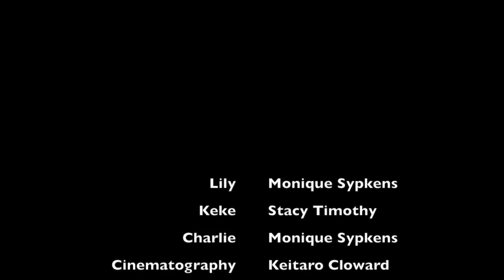Charlie vs. Lily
A short scene full of opinions, stereotypes and fun. Agree, disagree and enjoy. Starring Monique Sypkens and Stacy Timothy. Shot by Keitaro Cloward, MUA by Ariel Amirah